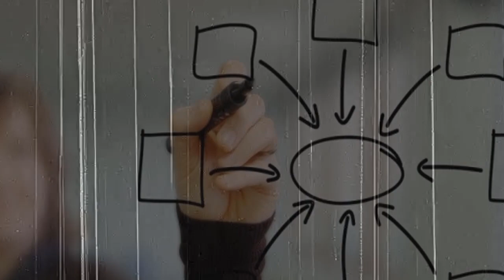SCP-271: El disco inscrito (Español Latino)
Es sorprendente como un pequeño fragmento de algo, puede llegar a ser tan peligroso.